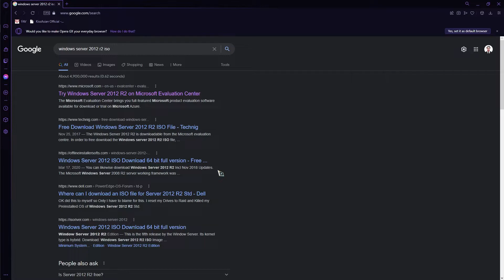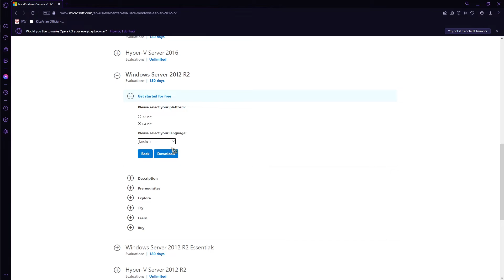Tutorial on Download Windows Server 2012 R2 ISO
Today we are going to download  Windows Server 2012 R2 in our computer.